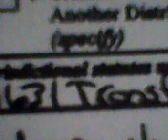3:20-cv-00114-X Crouse v. Texas State Senate and 3:21-cv-02126-K Ellsberry v. Crouse - 10.24.2023 1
This video was taken at 2:50 pm CST on Oct. 24, 2023.

4:28 pm CST
Oct. 24, 2023
President Charity Colleen Crouse

[Three minutes
 -- that's why you don't get back your empty bottle.]